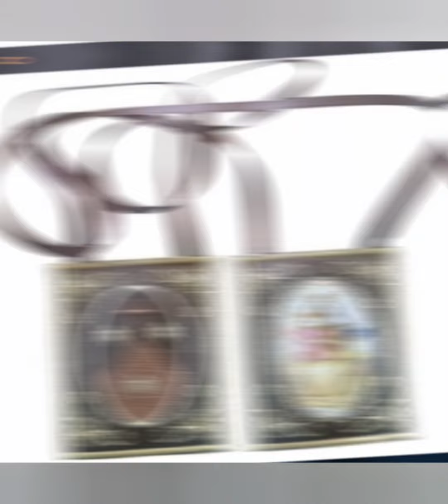Virgen del Carmen. Te concede un favor.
Oración a la Beatísima Virgen del Monte Carmelo para tiempos difíciles

¡Oh piadosísima Virgen! Vos, que nueve siglos antes de existir fuisteis vista en profecía por el siervo de Dios nuestro Padre San Elías, y venerada por sus hijos allá en el Carmelo.
Vos, que en carne mortal os dignasteis visitarles y les dispensasteis celestiales consuelos... Vos, que vigiláis siempre por la virtuosa familia que tuvo por Superior a vuestro estimado hijo San Simón Stock, por Padres y reformadores a la Seráfica Virgen y mística Doctora Santa Teresa de Jesús y al esclarecido y extático San Juan de la Cruz, así como por una de sus dignísimas hijas a la ejemplar Esposa de Jesucristo Santa María Magdalena de Pazzis, vuestra devotísima sierva... Vos, que engalanasteis a dicha Orden con la estimable prenda del Santo Escapulario.

Y, en fin, Vos, que de tantas maneras habéis demostrado vuestro cariñoso amor a los carmelitas y sus allegados, recibid benévola mi corazón ardiente de fervoroso entusiasmo hacia la más pura de las criaturas y la más candorosa de las madres. No permitáis, Señora, que el león rugiente asuste mi espíritu en el camino de la perfección, y haced que logre arribar a salvamento en la gloria, como lo habéis alcanzado de vuestro Divino Jesús para los que, invocándoos con fe e imitando vuestras virtudes, murieron píamente con vuestra enseña. Amén.

Salutaciones

1ª. Madre mía del Carmen, bendita seáis; los serafines, los santos y los justos os llenen de alabanzas, porque me habéis dado vuestro Escapulario. Dios te salve, María, etc.

2ª. Madre mía del Carmen, bendita seáis; los serafines, los santos y los justos os llenen de alabanzas, porque con vuestro Escapulario sois salud de mi alma. Dios te salve, María, etc.

3ª. Madre mía del Carmen, bendita seáis; los tronos, los santos y los justos os llenen de alabanzas, porque con vuestro Escapulario me protegéis contra todos los peligros. Dios te salve, María, etc.

4ª. Madre mía del Carmen, bendita seáis una y mil veces; las dominaciones, los santos y los justos os llenen de alabanzas, porque con vuestro Escapulario me defendéis de las tentaciones del enemigo. Dios te salve, Maria, etc.

5ª. Madre mía del Carmen y Reina de mi corazón, bendita seáis; los querubines, los santos y los justos os llenen de alabanzas, porque con vuestro Escapulario sois la paz y la alegría de mi alma. Dios te salve, María, etc.

6ª. Madre mía del Carmen, bendita seáis; los arcángeles, los justos y los santos os llenen de alabanzas, porque con vuestro Escapulario me habéis hecho especialísimo hijo vuestro. Dios te salve, María, etc.

7ª. Madre mía, madre de mi corazón y Reina de mi amor, os doy mi alma, mi vida, mi corazón, y quiero que os alaben las Virtudes y todas las criaturas, porque con vuestro Escapulario me habéis infundido la esperanza de que os veré en el cielo... No me dejéis, Madre mía. Dios te salve, María, etc.